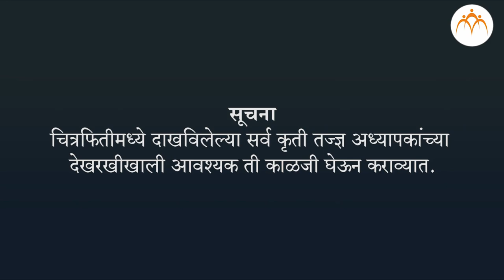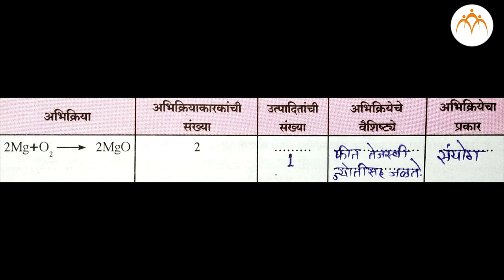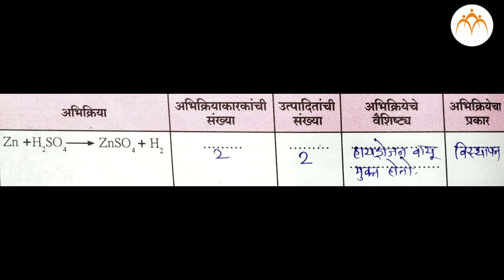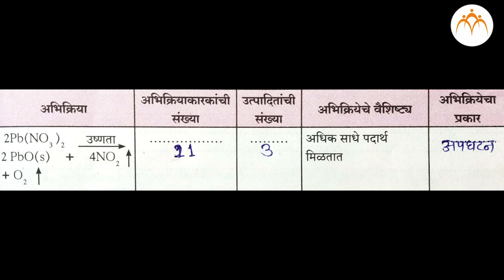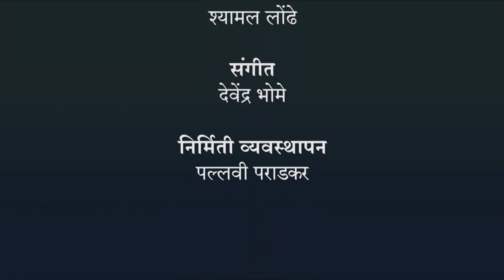रासायनिक अभिक्रियांचा अभ्यास करून त्यांच्या निरीक्षणांची नोंद करणे व अभिक्रियेचा प्रकार ओळखणे.